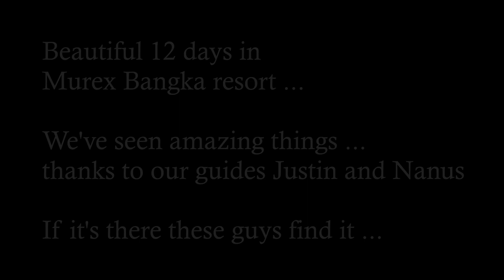Bangka Island - Daylight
12 days in North Sulawesi, on Bangka Island, Murex resort.
We had a wunderful time there in a perfect resort and wunderful dives.
The diving was extremely diversified:
sandy spots for muck diving, wall dives and slopes with beautiful corals all in one day...
All spots are around the corner, boat trips not longer than 15 minutes.
And we loved the "Bangka boys" , singing traditional songs in the rest time between the dives...

The variety of life below the surface is astonishing.
We found 45 different nudibranches and lots of other critters as different frogfish , flamboyant cuttlefish and all the other highlights.
The dive guides are great, when it's there , they find it...
Thanks to Justin and Nanus...